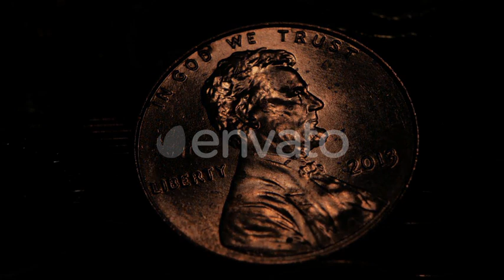Two Cents Coin's Is in Dark Room. Close Up | Stock Footage - Envato elements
Download Two Cents Coin's Is in Dark Room. Close Up

 bronze,cash,close up,coinage,coins,collection,copper,currency,different,dimes,money,monies,penny,pile,wherewithal